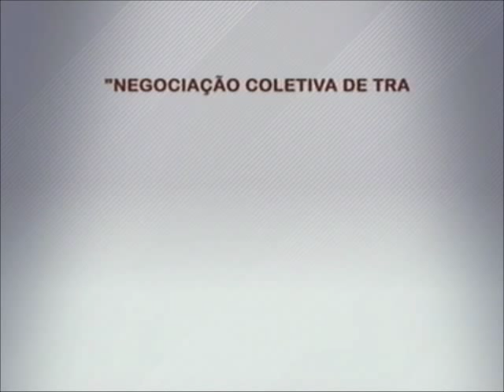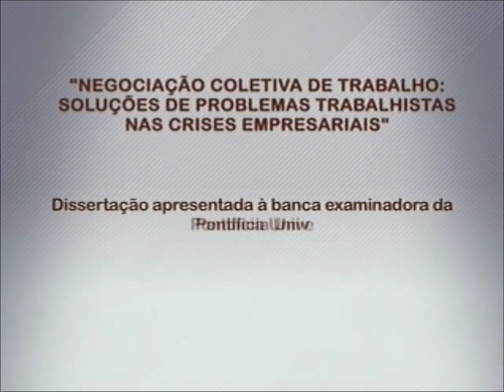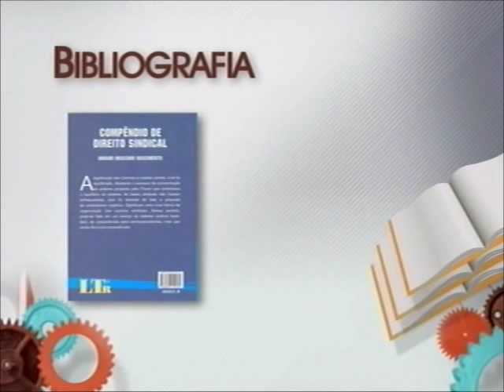Academia - Demissão coletiva (29/07/12)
Nesta semana o programa Academia debate "Negociação coletiva de trabalho: soluções de problemas trabalhistas nas crises empresariais". A dissertação de Roberto Carneiro Filho - apresentada à Banca Examinadora da Pontifícia Universidade Católica de São Paulo (PUC-SP), como exigência para obtenção do título de mestre em direito das Relações Sociais. De acordo com a tese, o diálogo é fator essencial para o sucesso das relações de trabalho.